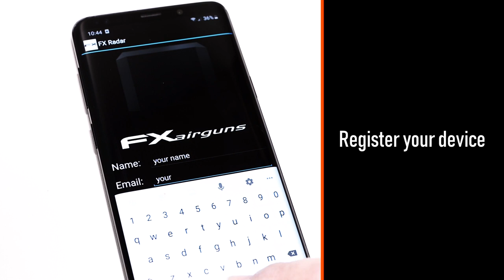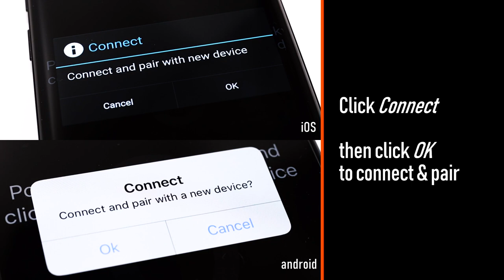FX Chronograph : First Time Setup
This is a video for those who are setting up the FX Pocket Radar Chronograph for the first time. This goes over: Inserting batteries to your chronograph, downloading the "FX Radar" app to your smart phone (iOS or Android), Connecting your chronograph to your phone via Bluetooth, and signing into your app so you'll be able to start using your Chronograph